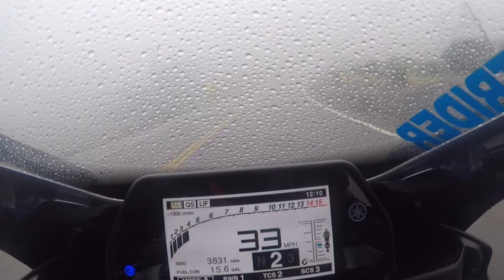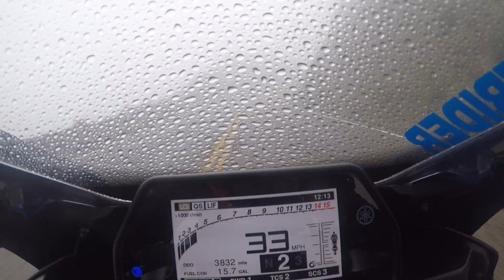Testing Brand New Pirelli Diablo Supercorsa SP V2 In A Wet Conditions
PIRELLI DIABLO SUPERCORSA WET ROAD AT ACH